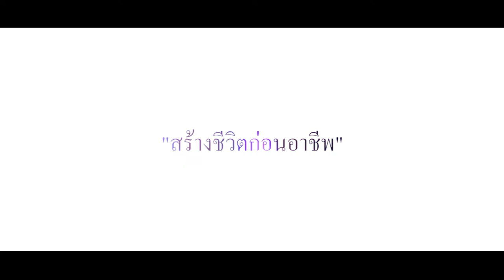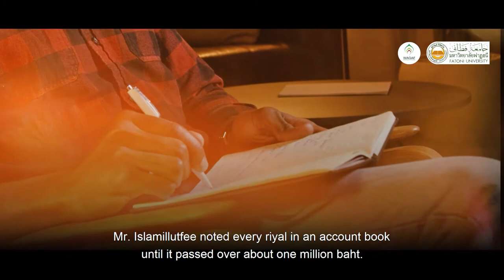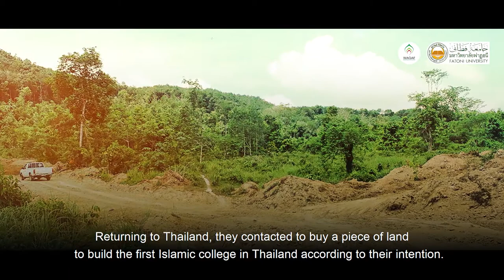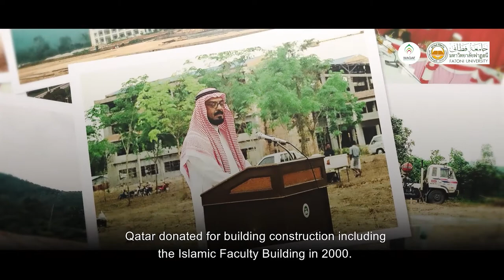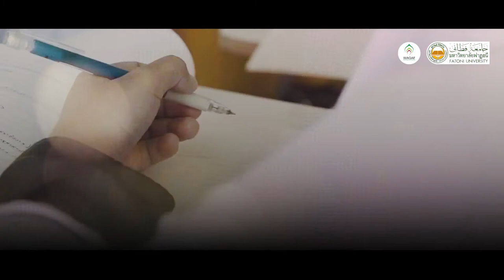FTU documentary (full.)